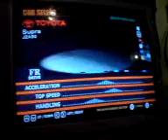Wii Racing MX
A Friend Racing in Wii GT PRO SERIES